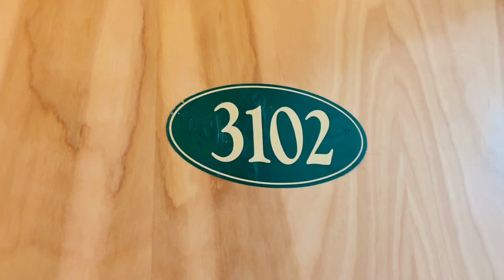Video Tour - The Mill at White Clay Creek - 3102